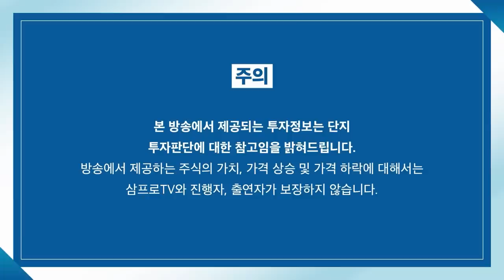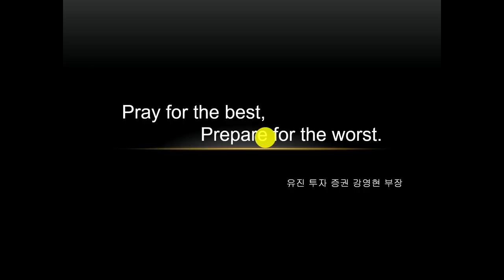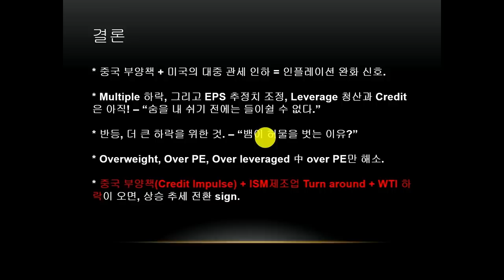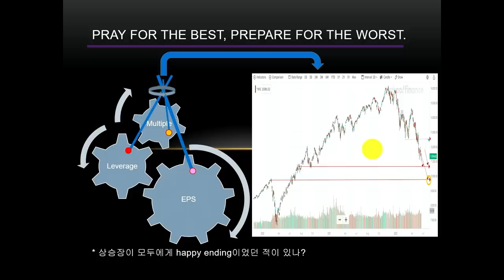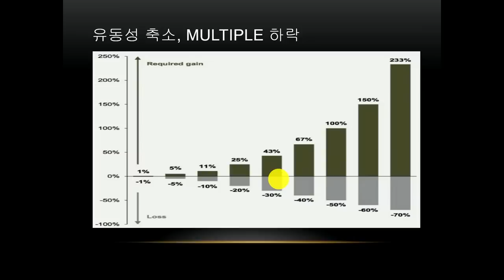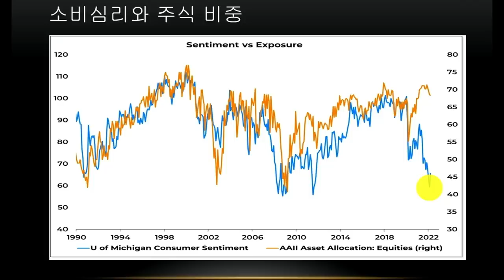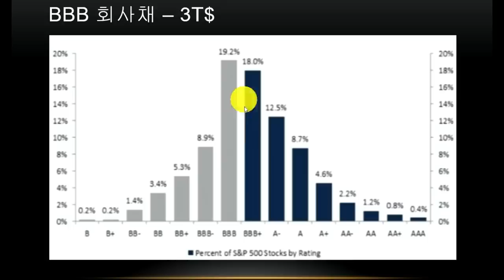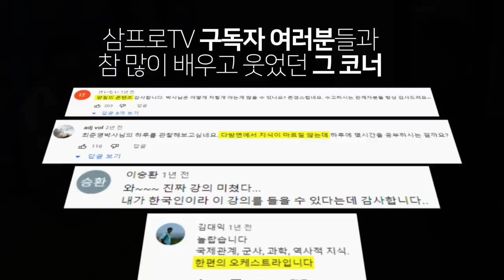[심층 인터뷰] 미-중發 인플레이션 완화 신호.. 그럼에도 아직은 안심할 타이밍 아니다? f.유진투자증권 강영현 부장